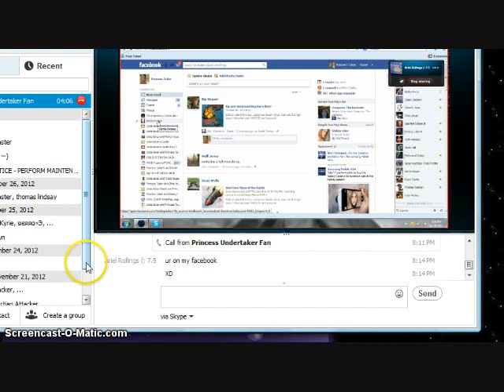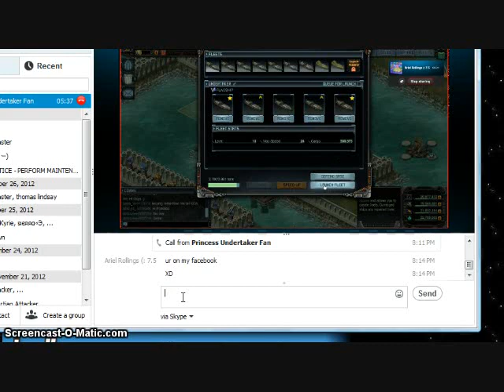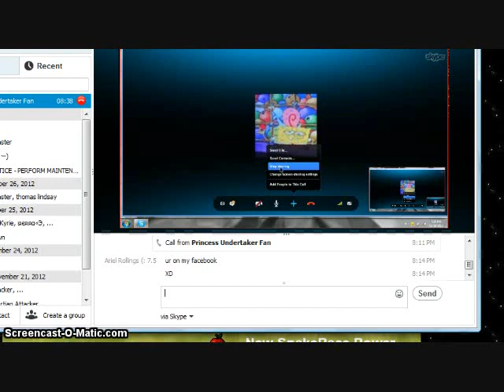undertakerfan playing batle pirate on facebook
a video my friend undertakerfan did :3